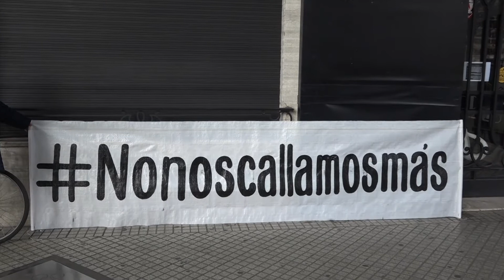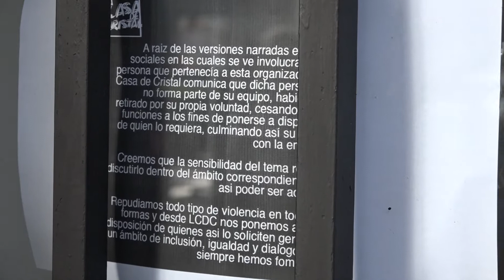Piden el cierre preventivo del bar La Casa de Cristal por denuncia de abuso sexual